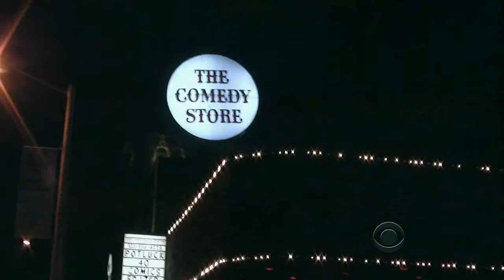Late Late Show with Craig Ferguson 9/18/2013 Megan Mullally, Tommy Lasorda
Guests: Megan Mullally, Tommy Lasorda